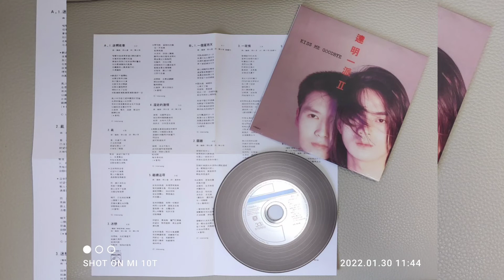達明一派 繼續追尋